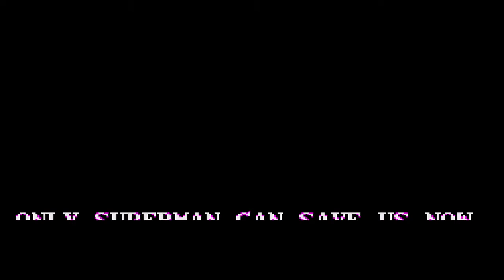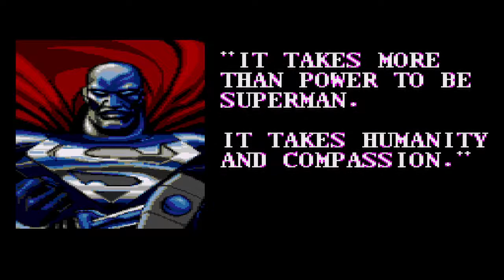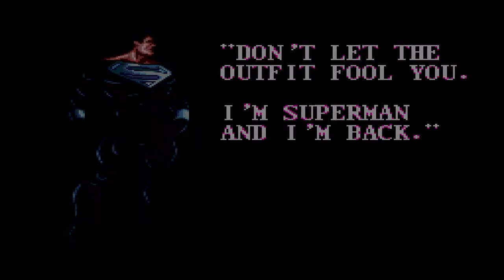Superman Long Play Sega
Enjoy Superman Long Play Sega

The Death and Return of Superman is a video game released in 1994 for Super Nintendo and 1995 for Sega Genesis.

The game follows the events of the Death of Superman starting from the time that the Underworlders take over the Metropolis Power Plant to Superman's return and defeat of the Cyborg. Other heroes such as Green Lantern, Supergirl, and the Justice League are omitted from the game (though the league is mentioned in a cutscene) and other notable enemies such as Mongul are also missing from the plot. While an image of an unpowered Superman is present in the game, the player never gets to battle with Superman in this form.

Events that take place in the game are: the Underworlder's attack on the power plant, Doomsday's appearance and defeat/victory against Superman (Doomsday is twice fought against as a boss character), the Cyborg's assault on Cadmus to retrieve the body of Doomsday, the battle between the Eradicator and Steel, the destruction of Coast City and the subsequent fight between the Eradicator and the Cyborg, Superboy's fight against the Cyborg, Steel's assault on Engine City, Superboy's assault on the missile bound for Metropolis, Steel's destruction of Engine City, and Superman's final battle with the Cyborg.